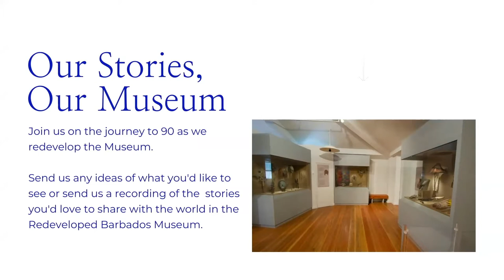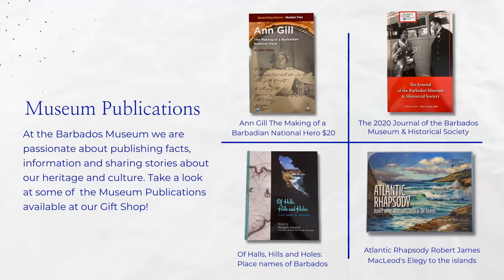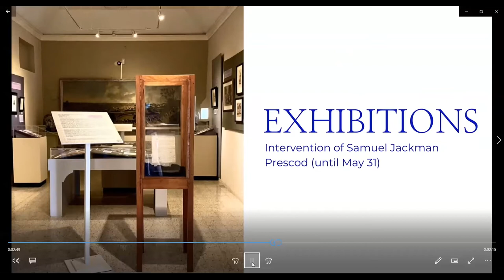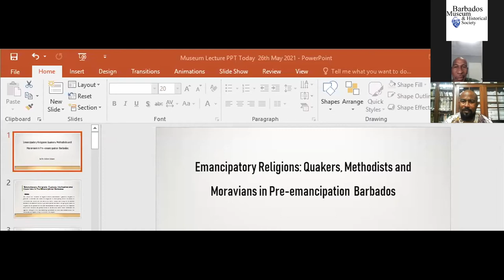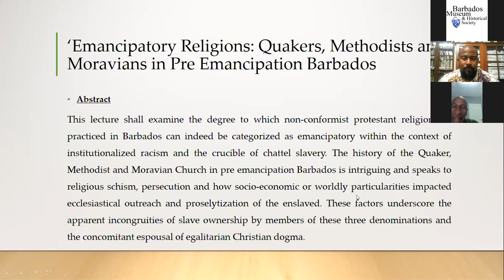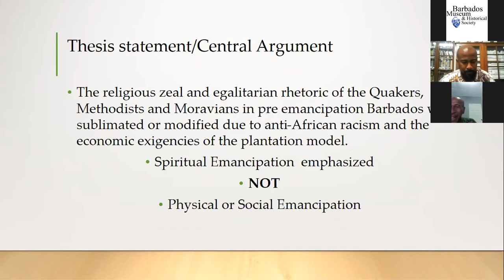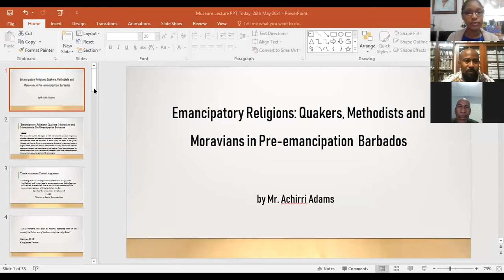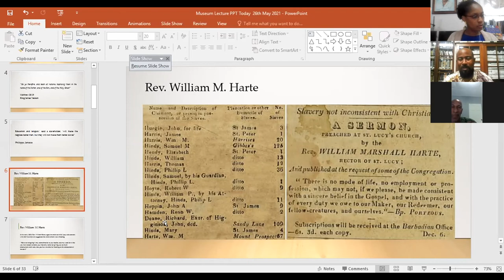Emancipatory Religions: Quakers, Methodists and Moravians in Pre-Emancipation Barbados